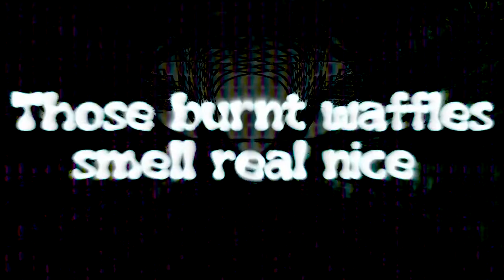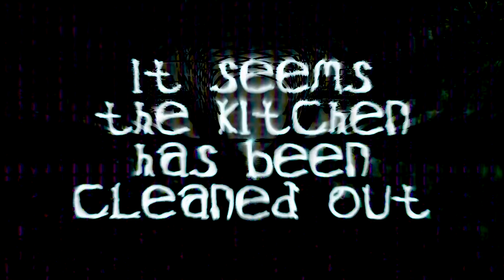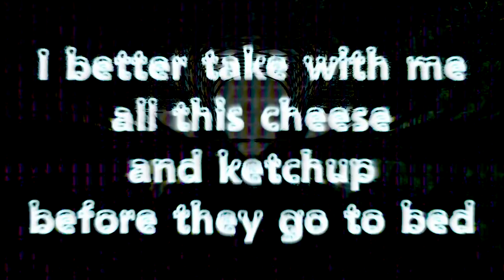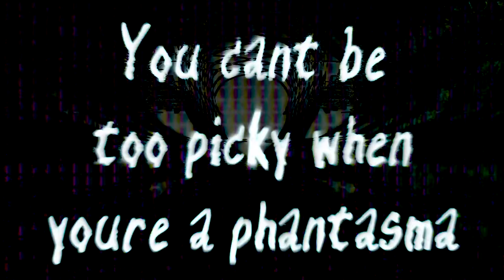Negative Øhio - Breakfast Ghost Home Invasion (ft. YMRED) [OFFICIAL LYRICS VIDEO]